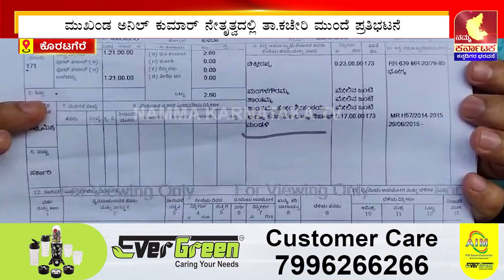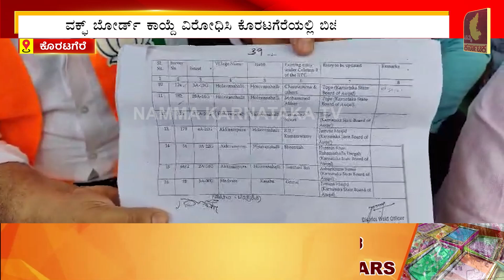ಬಿಜೆಪಿ ಸುಳ್ಳು ವಿಚಾರಗಳಿಗೆ ಹೋರಾಟ ಮಾಡೋದು-ಸಿಎಂ|ಕಂದಕಕ್ಕೆ ಉರುಳಿದ ಬಸ್-30 ಜನರ ಸಾ**